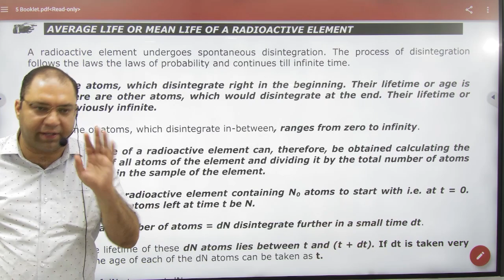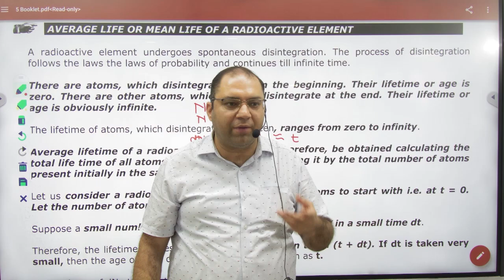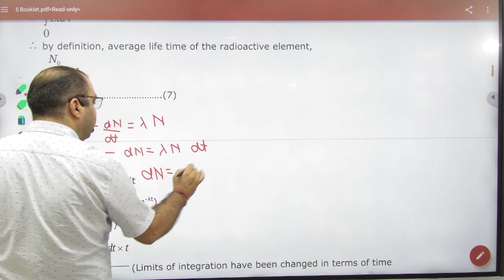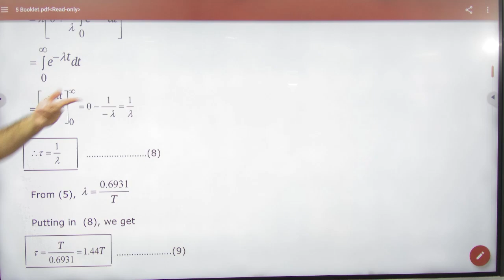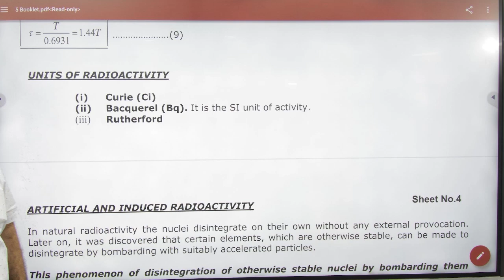12 Mean life of radioactive element